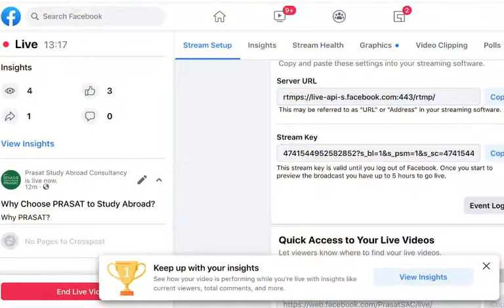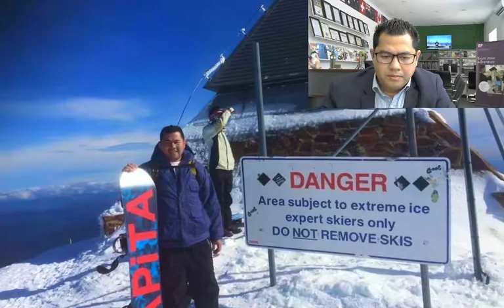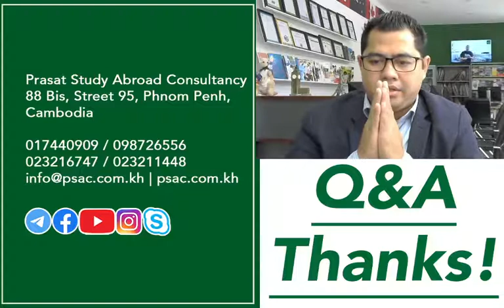Why Would You Choose PRASAT to Study Abroad?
Weekly Facebook Live, "Let's Chase Your Dream of Studying Abroad!"
Week 1, Jan 9, 2021 | 11am-12pm | By Mr. Pirum OK, Founder of PSAC

Why PRASAT?
P = Professional
R = Registered
A = Authorized
S = Supportive
A = Accountable
T = Transparent!
PRASAT STUDY ABROAD CONSULTANCY (SINCE 2012!)
No. 88 Bis, Street 95,
Sangkat Boeng Trabaek, Khan Chamkar Mon, 12305,
Phnom Penh,
Cambodia

Tel 1: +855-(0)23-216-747 | Tel 2: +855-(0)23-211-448
| Facebook | Skype ID: PSAC | Telegram: 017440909 / 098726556

(Business Registered under: Original No. Co. 3537 KH/2015 | Online No. 00021951)